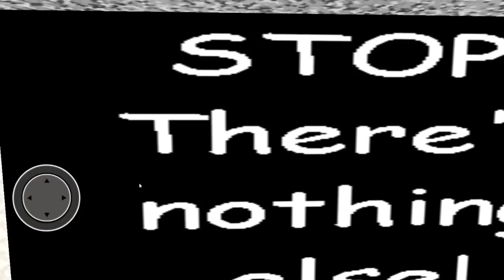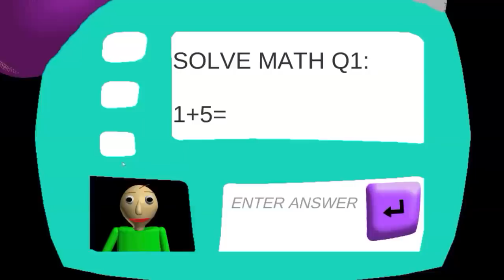►NEW ANDROID EVOLUTION of Baldi's in Baldi's Basics